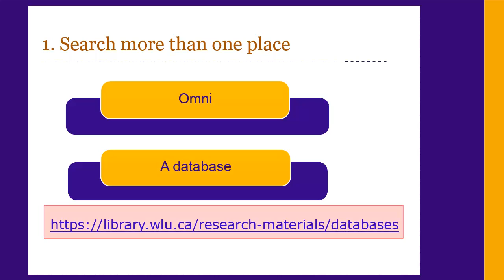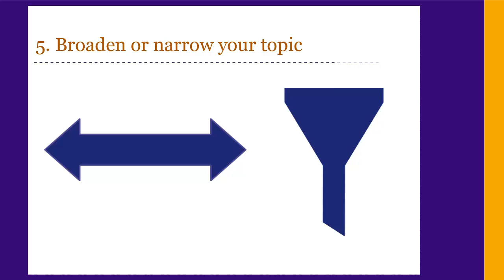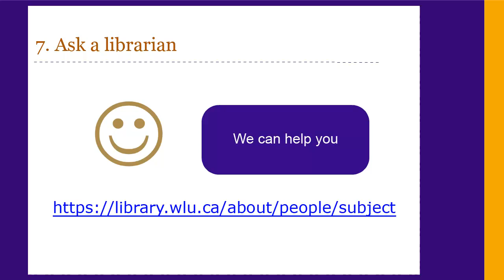7 search tips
This video provides search tips for finding scholarly articles.